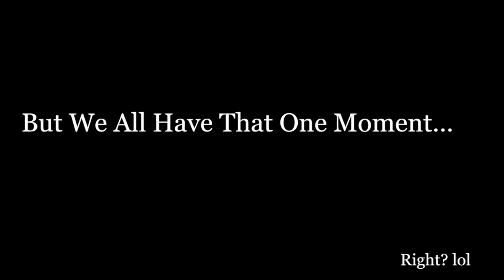I Play 5 STAR Stephen Zimmerman 1 on 1 IN BASKETBALL...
This is a new channel for all the stuff I film outside of YAYAREASFINEST